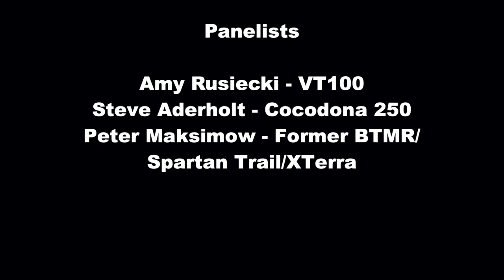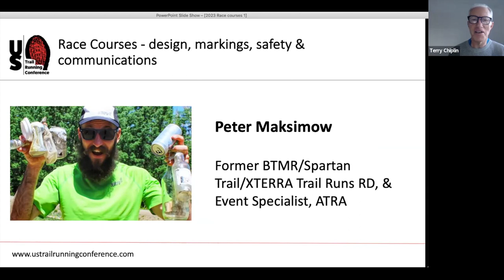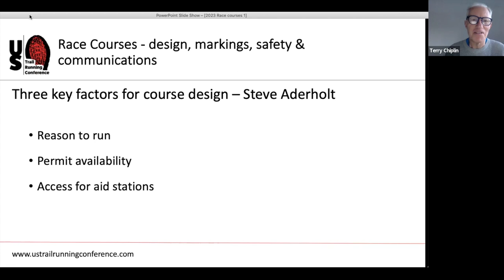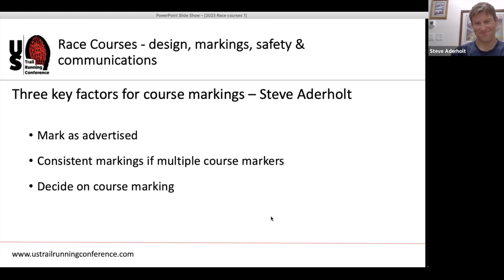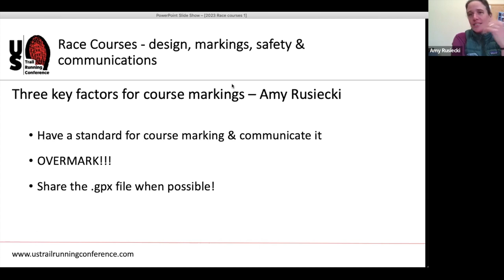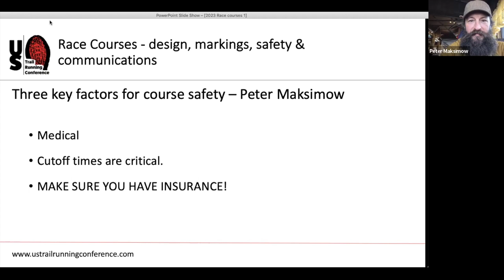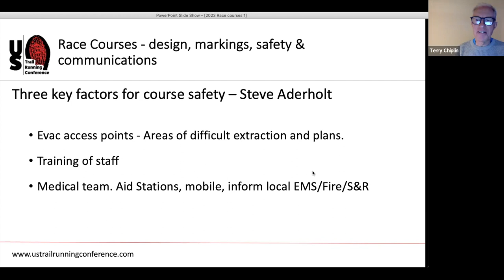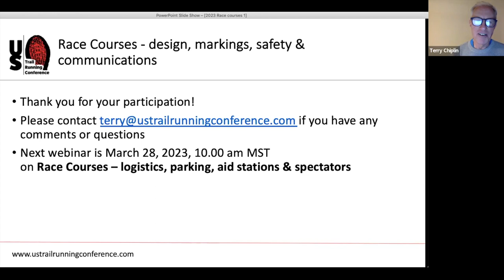2023 USTRC Webinars - Race Courses - design, markings, safety & communications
The first in our 2023 webinar series for race directors and event organizers, presented by Marathon Printing,
This webinar is focused on race courses, design, markings, safety and communications.
Our panelists are:
Amy Rusiecki - RD, Vermont 100, Seven Sisters Trail Race (among other races), and owner of Beast Coast Trail Running
Peter Maksimow - Former RD, BTMR, Spartan Trail, XTerra, & Event Specialist, ATRA

This webinar covers:
- three key tips that each panelist recommends for the four elements of race courses, design, markings, safety & communications
You can see details on the complete 2023 webinar series
We encourage all trail runners and race directors to consider becoming members of Conference partners the American Trail Running Association
If you liked this video, we hope you can join us for the US Trail Running Conference in 2023! See details and to register for the 2023 US Trail Running Conference, in Mukilteo, WA, October 18-20, at this link: